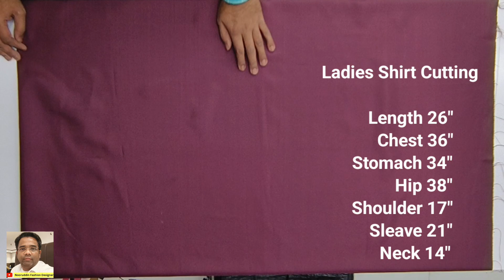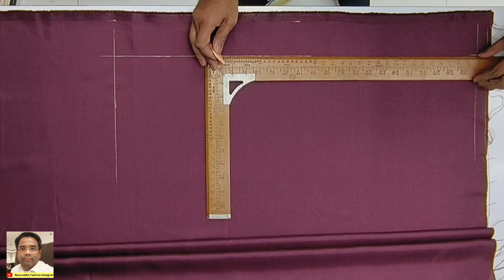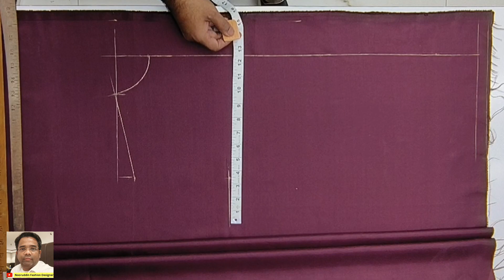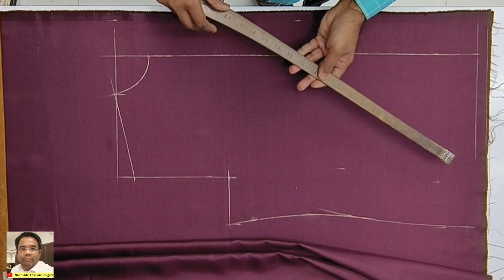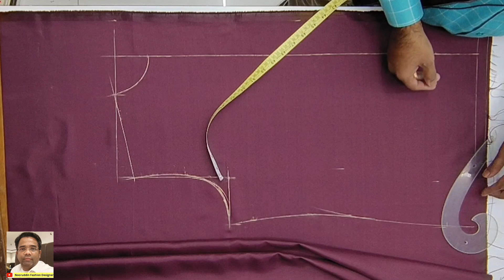Ladies Shirt Cutting | Loose Shirt Cutting